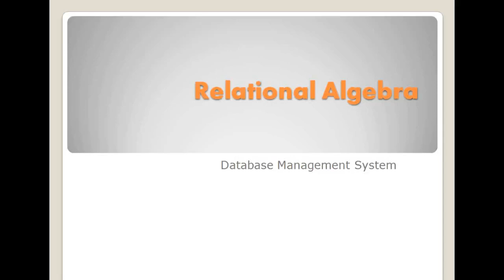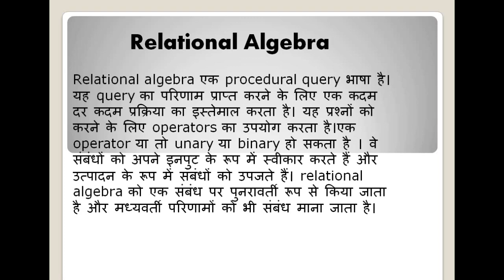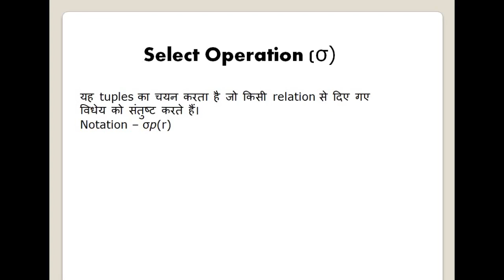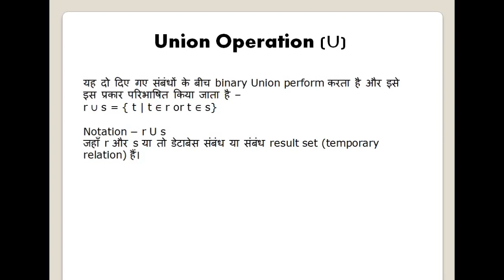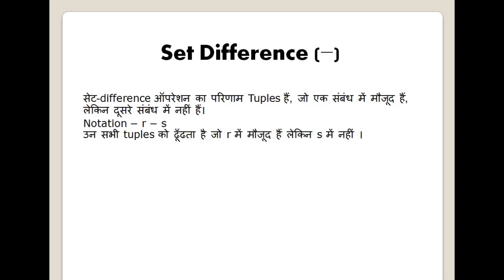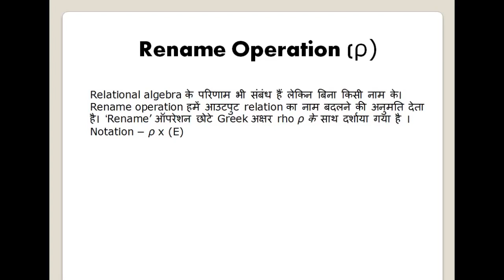DBMS Relational Algebra